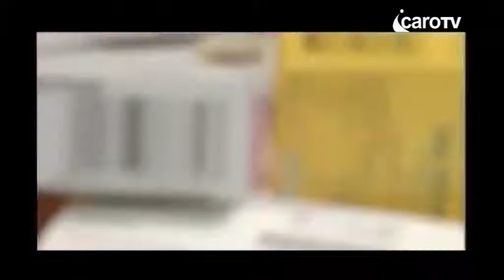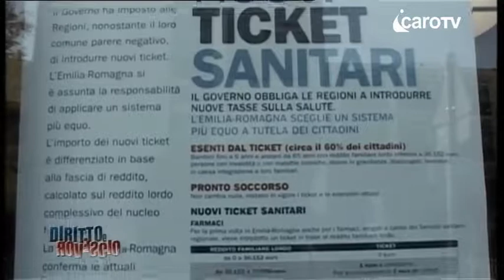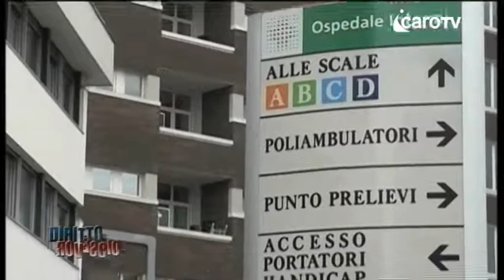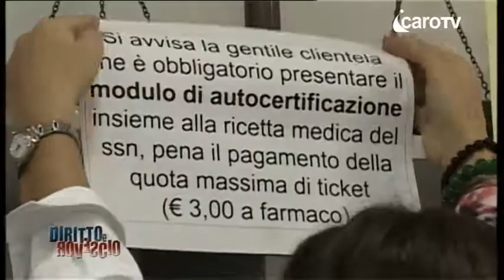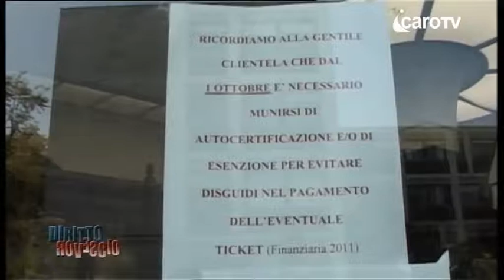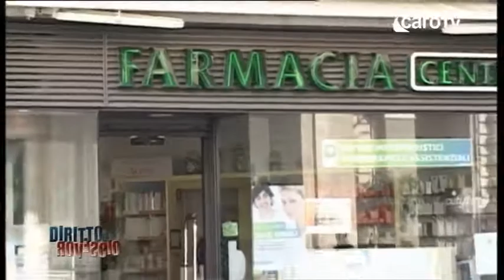Diritto e rovescio. 'I nuovi ticket della sanità'